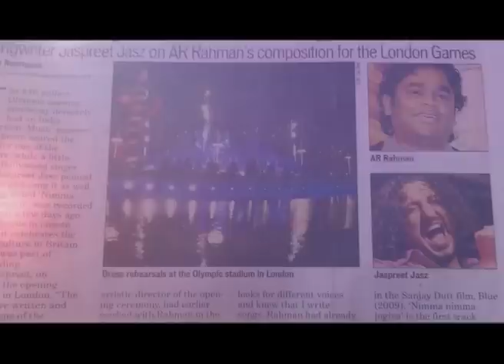Jaspreet Jasz Showreel Latest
Jaspreet Jasz( Playback Singer/Songwriter/Performer)